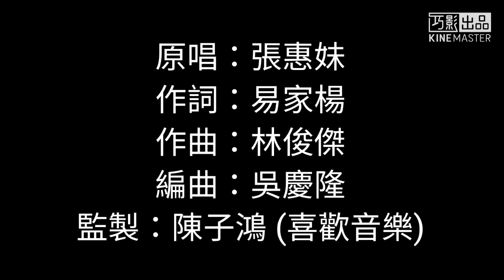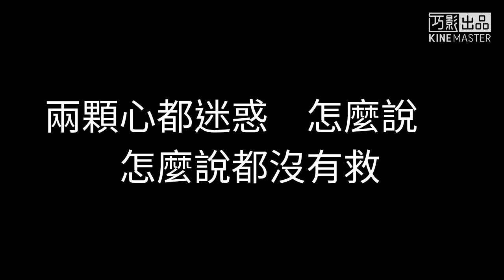林俊杰-记得(歌词)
《記得》是張惠妹在2001年10月29日，由華納唱片公司發行的《真實》專輯中收錄的歌曲。該曲由易家揚作詞，林俊傑作曲，吳慶隆編曲，張惠妹演唱[1]。該歌曲也是柳岩、毛林林、週一圍、任東霖主演的電視劇《兩個女人的戰爭》的片頭曲。
2012年7月，該曲獲得新加坡詞曲版權協會年度最佳本地中文流行歌曲獎[2]。

創作背景

該曲的靈感是來源於林俊傑17歲時和女朋友因為感情問題而產生的一次吵架，他和他的初戀女友因為各自有各自要追尋的夢想，所以不得不分開。他不知道自己和她還能走多遠，於是帶著這樣的情緒寫出了這首歌[3] 。在創作的過程中，林俊傑帶著自己和自己相愛的人被迫分開的無奈作曲，以悲傷為基調，節奏較為緩慢。而與此同時《記得》這首歌也記錄下了林俊傑當兵時，對事業或感情抱持著單純和執著的態度[4] 。

2001年，華納唱片大中華區總經理陳澤杉在為張惠妹製作《真實》專輯時聽到了這首歌的小樣（Demo），曾一度想簽下林俊傑但未果，於是採用了這首歌，並由台灣詞作家易家揚重新作詞為《記得》[5] 。

歌曲歌詞

誰還記得是誰先說

永遠的愛我

以前的一句話

是我們以後的傷口

過了太久沒人記得

當初那些溫柔

我和你手牽手

說要一起走到最後

我們都忘了

這條路走了多久

心中是清楚的

有一天有一天都會停的

讓時間說真話

雖然我也害怕

在天黑了以後

我們都不知道

會不會有以後

永遠的愛我

以前的一句話

當初那些溫柔

我和你手牽手

我們都累了

卻沒辦法往回走

兩顆心都迷惑

怎麼說怎麼說都沒有救

親愛的為什麼

也許你也不懂

兩個相愛的人

等著對方先說

想分開的理由

誰還記得愛情開始

變化的時候

我和你的眼中

看見了不同的天空

走得太遠終於走到

分岔路的路口

是不是你和我

要有兩個相反的夢

永遠的愛我

以前的一句話

當初那些溫柔

我和你手牽手

我和你手牽手

說要一起走到最後[6]

歌曲鑑賞

《記得》作為林俊傑出道創作的歌曲，哽咽的演唱如同他八年間的回憶[7] 。該曲旋律簡單、歌詞易懂，透過阿妹濃情的嗓音[8] ，漸趨內斂的唱腔，細塗的聲音表情，值得用心品味。這是一首能觸動內心深處的感人歌曲，張惠妹道出感情由濃轉薄的過程，摻雜著感傷與溫馨的複雜情緒，讓聽眾無奈[9] 。